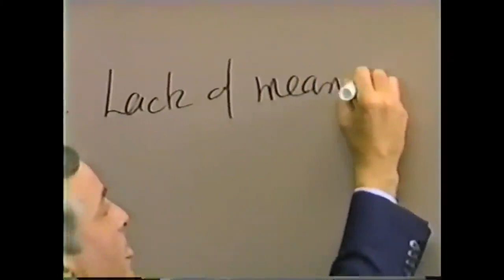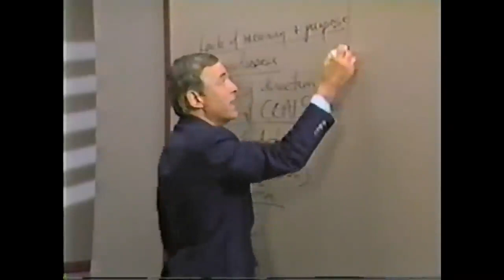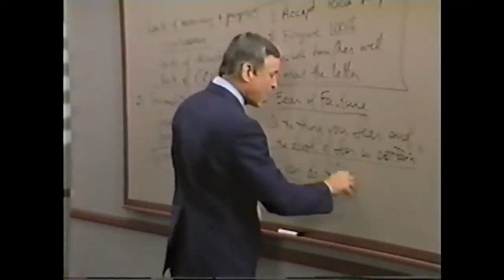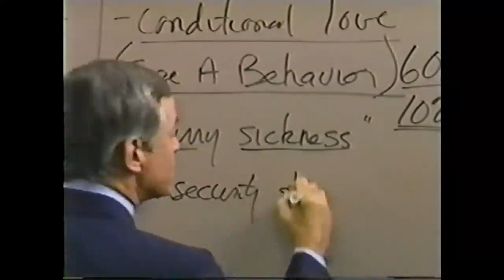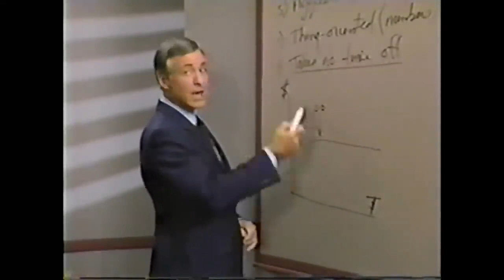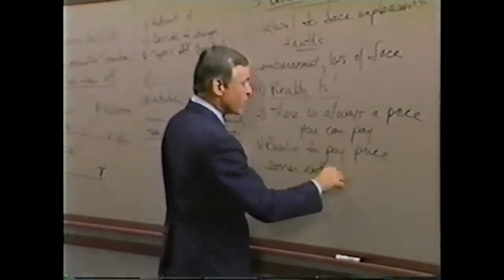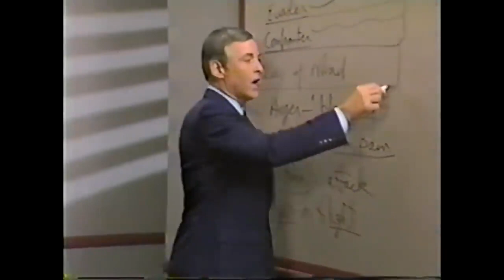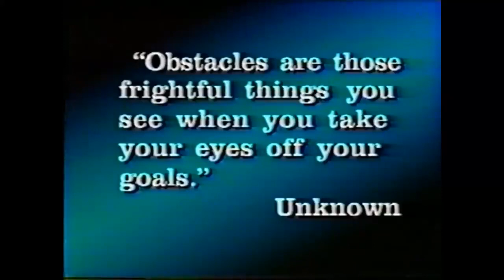👨‍🎓Modulo 22) Eliminando el Estrés y la Tensión